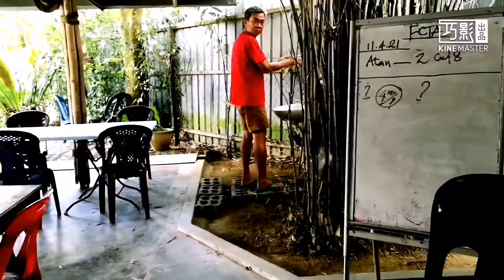Rani Organic Chicken Farm Kampung Gombak Selangor 吃有机全鸡宴。欢迎订阅Welcome to subscribe